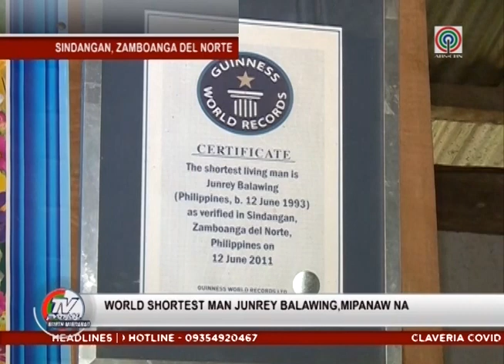World Shortest Man, pumanaw na | TV Patrol North Mindanao